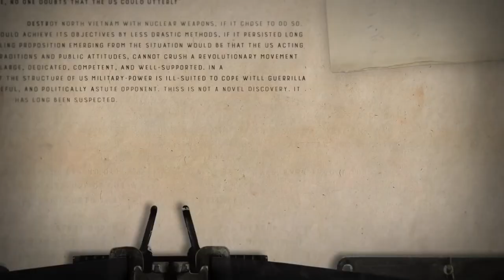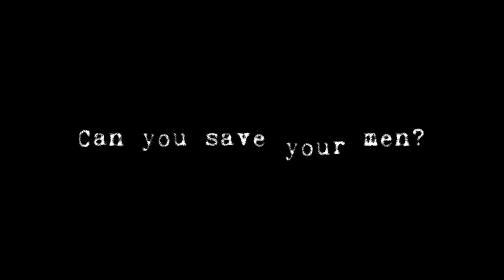Top 11 NEW REAL TIME STRATEGY PC Games 2019 - BEST Upcoming RTS Games Gameplay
Presenting the Top 11 MOST ANTICIPATED New RTS Real Time Strategy Upcoming Games releasing in 2019 for the PC: Anno 1800, Moduwar, Sea Salt, Total War: THREE KINGDOMS, Steel Division 2, Starport Delta, Conan Unconquered, S.W.I.N.E. HD Remaster, Kingdom Wars 2: Definitive Edition, Discharge and Radio Commander.

▬▬▬▬▬▬▬▬▬▬▬▬▬  🔻 Game list 🔻  ▬▬▬▬▬▬▬▬▬▬▬▬▬

➜ 00:05 - Anno 1800 - PC (16 April 2019)

➜ 03:20 - Moduwar · PC (Q4 2019)

➜ 07:17 - Sea Salt - PC (Q1 2019)

➜ 18:17 - Total War: THREE KINGDOMS - PC (23 May 2019)

➜ 41:27 - Steel Division 2 - PC (2 May 2019)

➜ 01:00:18 - Starport Delta - PC (TBC 2019)

➜ 01:00:49 - Conan Unconquered - PC (30 May 2019)

➜ 01:12:54 - S.W.I.N.E. HD Remaster - PC (TBC Spring 2019)

➜ 01:13:48 - Kingdom Wars 2: Definitive Edition - PC (Q2 2019)

➜ 01:17:07 - Discharge - PC (19 April 2019)

➜ 01:18:00 - Radio Commander - PC (Q3 2019)